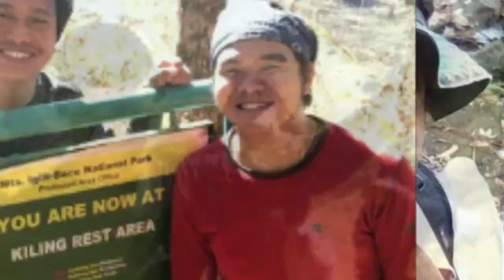Vlog 14: Small Business of my Mother. Tara Samahan ninyo ako kung ano yon!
Matagal tagal hindi tayo naka pag Upload ng video ito ang Dahilan kung bakit at ating Tuklasin ang Maliit pero punong puno ng pagpapagala and Guidance na Business ng aking mother galing sa itaas. To God be All the Glory.